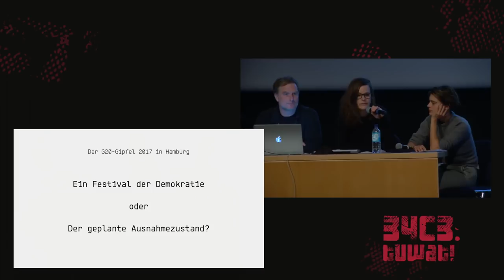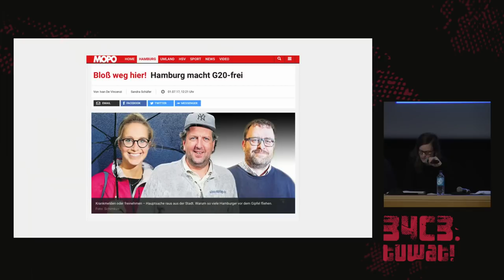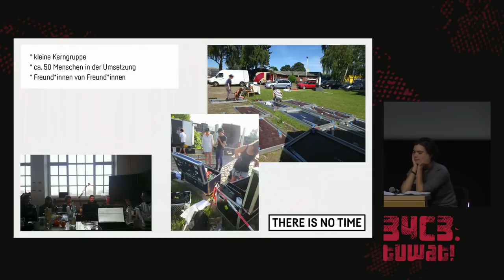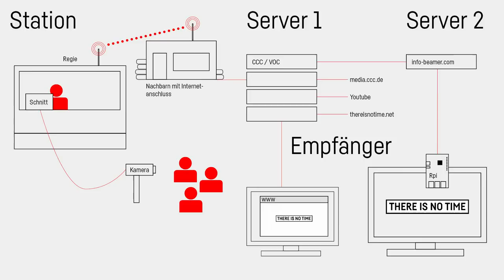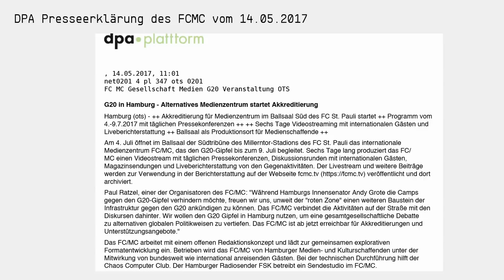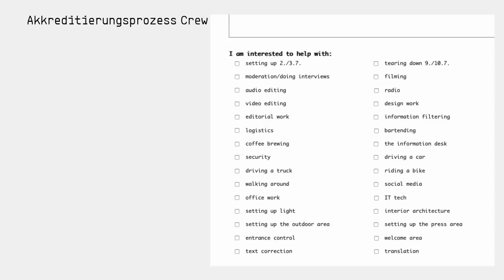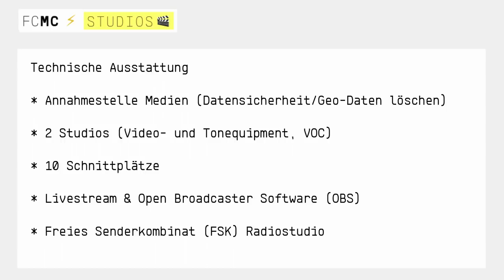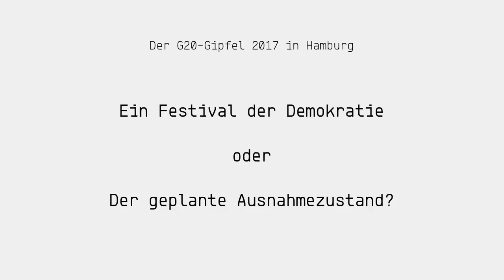34C3 - Ein Festival der Demokratie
Von Technik, Kollaborationen und Erreichtem zum G20-Gipfel 2017

Erfahrungen und Details zu den zwei kritischen Medienprojekten FC/MC (alternatives Medienzentrum im Herzen der Stadt) und THERE IS NO TIME (Live-Talks am Rande des Sperrgebiets und über die Stadt verteilte Video-Empfangsstationen) und ihrer Kollaboration mit dem VOC zum G20 Gipfel in Hamburg.

Info
Als im Sommer 2016 klar wurde, dass ein in einem Jahr die Avatare der 20 größten Industriestaaten nach Hamburg kommen würden, entwickelten die Gruppen um die Projekte FC/MC und THERE IS NO TIME, zunächst unabhängig und später im Austausch miteinander, zwei komplementäre Medienformate, die den G20-Gipfel begleiten sollten.
FC/MC als Plattform für kritische Berichterstattung und Bereitstellung von Infrastruktur für diese, TINT mit eigens produzierten Live-Talks, orientiert an den Punkten der offiziellen Gipfelagenda, und einem Netzwerk von Empfangsstationen in der ganzen Stadt.
Beide Gruppen arbeiteten dabei mit dem VOC und weiteren Hackern aus dem CCC zusammen, um die produzierten Inhalte zu verteilen sowie die Technische infrastruktur für das FCMC zu schaffen.
Why tho?
Erfahrungsgemäß verläuft die Berichterstattung zu Events wie dem G20 oft tendenziös und eng am Narrativ der offiziellen Polizeiberichte. Auch rückblickend ist dies in Anbetracht von Repression und Umgang mit Polizeigewalt ein augenscheinliches Problem. Eine Auseinandersetzung mit den Themen, die beim Gipfel verhandelt werden oder werden sollten, findet in der Regel nicht statt oder verliert sich im Rausch des Spektakels. Sowohl der mangelnden Qualität und der Behinderung von Berichterstattung, als auch dem Fehlen einer verständlichen Auseinandersetzung mit den politischen Inhalten dieses "Festivals der Demokratie" wollten wir etwas entgegensetzen.
Proposal
Im Talk möchten wir aus unterschiedlichen Perspektiven von unseren Erfahrungen berichten. Von technischen Hürden, von Arbeit in Gruppenstrukturen, von Organisation, Schwierigkeiten und Erfolgen:
Als FC/MC (mit großem Aufgebot an Infrastruktur und Raum im Herzen von Hamburg) und als TINT (mit einem schwimmenden Studio auf einem Hamburger Kanal und den Relays bis in die Sperrgebiete)
Es geht darum ein verständliches Bild zu zeichnen von dem, was in Hamburg während und vor dem Gipfel bei uns passiert ist und erreicht wurde. Zum anderen um Erkenntnisse für die Zukunft: Was hat es gebracht und wie können, sollten und wollen wir weiter machen? Dabei wollen wir besonders die Fruchtbarkeit von Kollaborationen dieser Art, in unserem Fall zwischen Aktivist_innen, Künstler_innen und Hacker_innen unterstreichen.